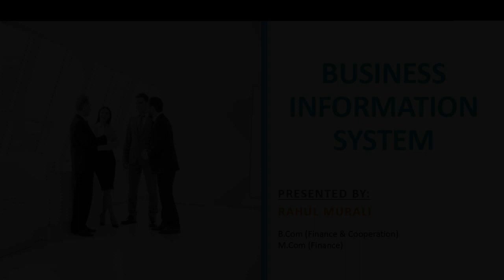CALICUT UNIVERSITY | BUSINESS INFORMATION SYSTEM | VTH SEM | BCOM | COMPUTER APPLICATION | REVISION